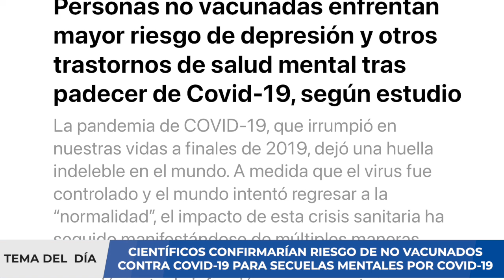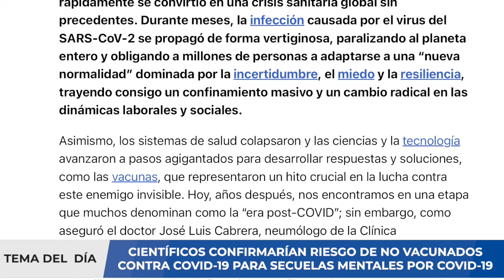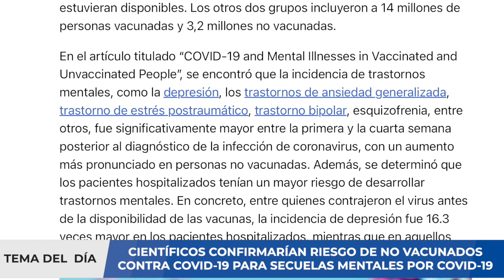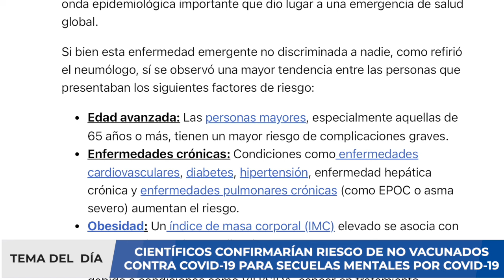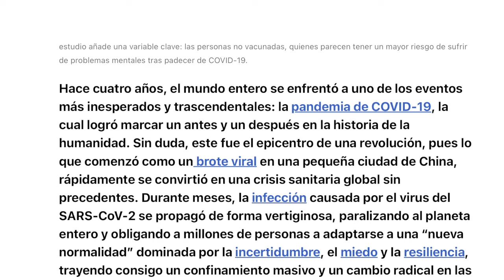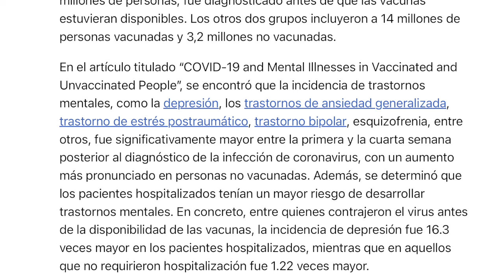¿VACUNAS CONTRA COVID-19 PROTEGERÍAN CONTRA SECUELAS MENTALES? - NUEVOS DATOS !!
Aunque en Colombia, y por supuesto en su capital, ya se dio por superada la pandemia del nuevo coronavirus sars-cov-2, que produce la grave enfermedad respiratoria del covid-19, en Bogotá nuevamente hay preocupación porque se incrementaron los decesos por cuenta de ese padecimiento, donde los más afectados son adultos mayores y bebés.

“Hemos visto un aumento en personas mayores de 60 años y menores de un año que es la población más afectada principalmente en las unidades de cuidados intensivos y hospitalización en general”, informó en el noticiero Citynoticias el médico Jairo Morantes, internista del Hospital Universitario Nacional.

Te puede interesar: En video quedó impresionante accidente en la autopista Norte en Bogotá: motociclista murió al ser atropellado por una camioneta
Al parecer el clima ha estado bastante inestable en la ciudad, así como el reinicio de las actividades escolares han incidido en esta preocupante situación, así como la despreocupación en la prevención para no contagiarse del mortal virus que puso en jaque al mundo durante 2020 y 2021.

“Esto derivado de unos cambios bruscos de temperatura que se han estado presentado y el regreso a clases de los estudiantes. También por el aumento de las aglomeraciones y la relajación de algunas medidas derivado a que las personas regresan de vacaciones”, reiteró el experto médico.

Entre las medidas que ya se derogaron está el uso en aglomeraciones de mascarillas, pero también las personas se están descuidando con la limpieza de las manos. “Una es la higiene de las manos, que es muy importante, pero también el uso de tapabocas en quienes tienen los síntomas, y si estos se tienen, se debe disminuir o evitar el contacto con personas vulnerables como niños menores de un año y mayores de 60 años. Pero también con la relajación con respecto a la vacunación”, explicó.

Morales insistió que los adultos mayores son los más afectados por esta situación ya que tienen una reducción de las defensas, pero porque también pueden padecer enfermedades que incrementan los riesgos de que si padecen covid-19, la enfermedad pueda ser mortal.

“Sufren de hipertensión, enfermedades del corazón y de los pulmones. Este grupo de personas debe vacunarse no solo contra la covid, sino también contra el neumococo y la influenza. La reducción en esas vacunaciones es la que habría provocado el repunte de los casos”, concluyó.